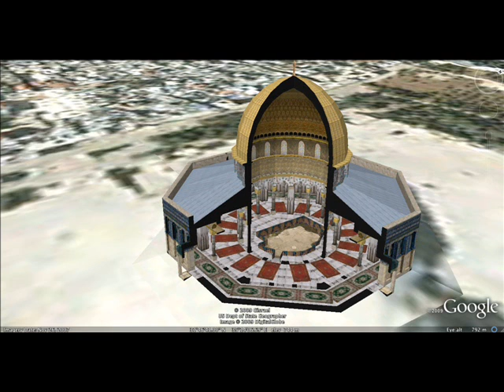sagrada Torá hermoso vídeo de la BBC Noticias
Israel Jerusalén sagrada Torá hermoso vídeo de la BBC Noticias